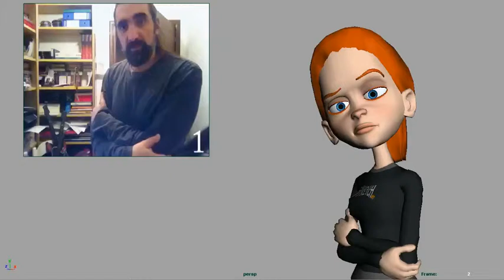Shot 3 work in progress